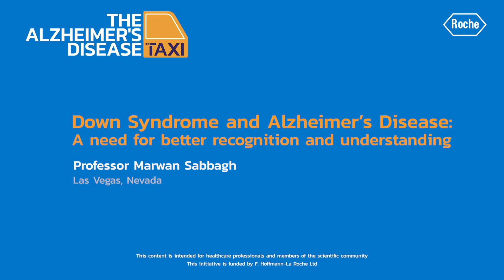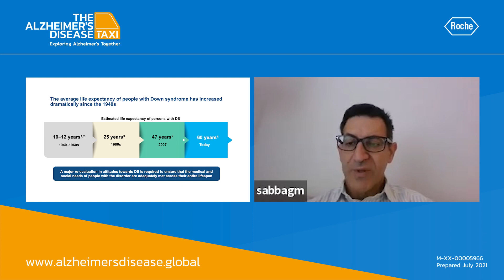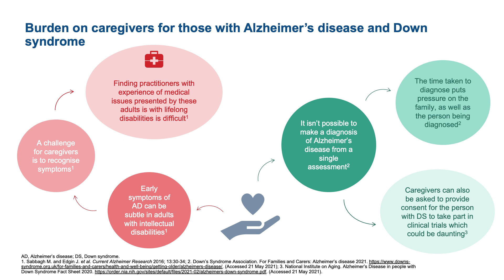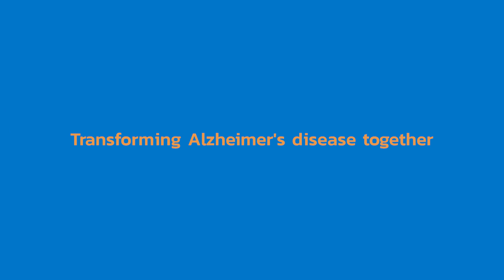Down's Syndrome and Alzheimer’s Disease: A need for better recognition and understanding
Learn about the evidence for a link between Alzheimers and Down's syndrome. Hear Prof Marwan Sabbagh from the USA share his thoughts